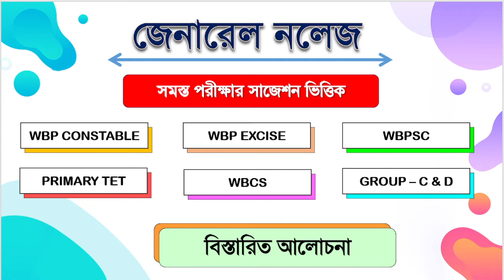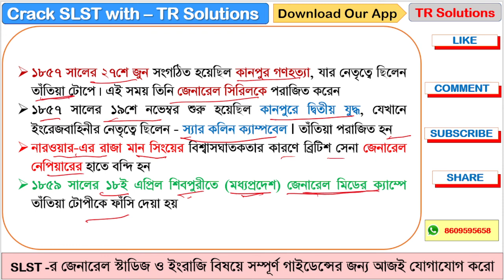SLST PT GK CLASS - 01 । গুরুত্বপূর্ণ প্রশ্নোত্তর।Target WBSLST Preliminary - 2022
শীঘ্রই_SLST NEW NOTIFICATION _2022 নতুন বিজ্ঞপ্তি বের হতে চলেছে। এখন থেকেই প্রস্তুতি শুরু করলে মিলবে সাফল্য!!